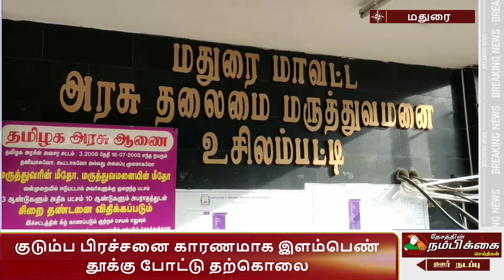குடும்ப பிரச்சனை காரணமாக இளம்பெண் தூக்கு போட்டு தற்கொலை